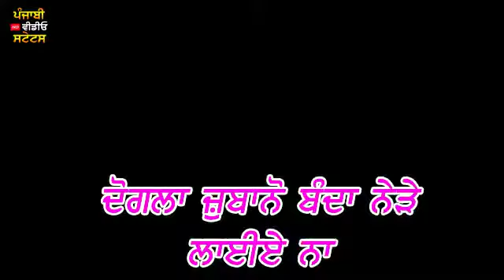New Punjabi status